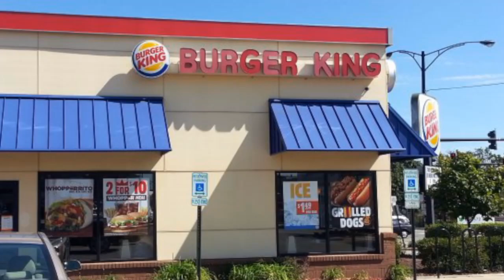I walk to Burger King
WARNING! THIS CHANNEL HAS CONTENT THAT IS MADE FOR A MATURE AUDIENCE AND NOT SUITABLE FOR YOUNGER VIEWERS!

Hey there! This is your king Scourge The Hedgehog. Here to entertain my minions. Alongside my beautiful Fiona Fox

my crew